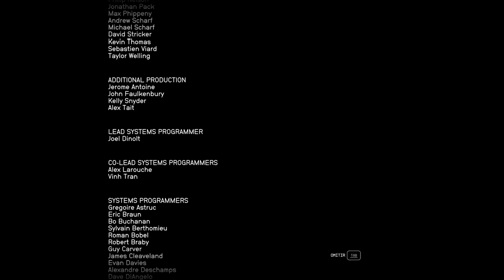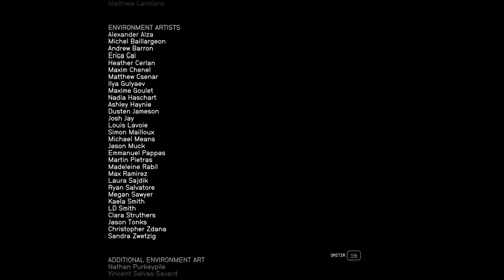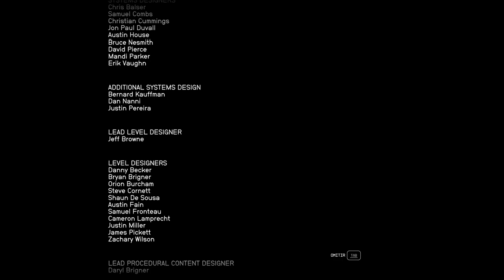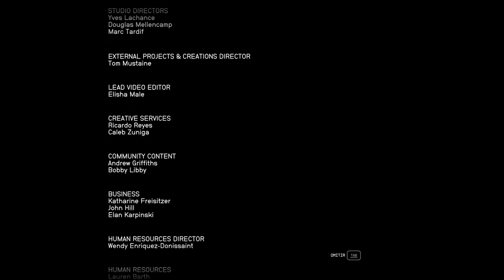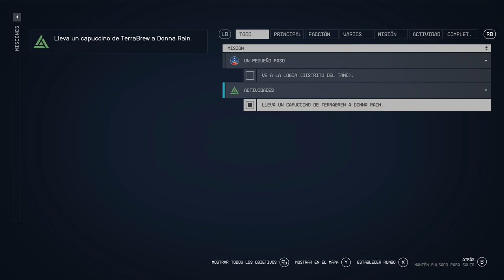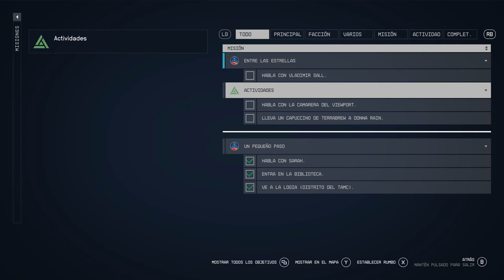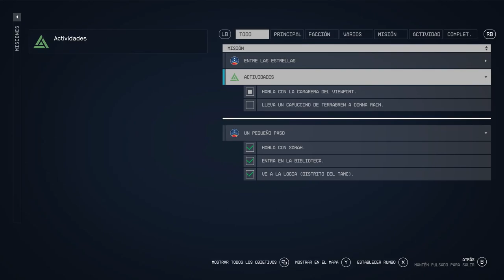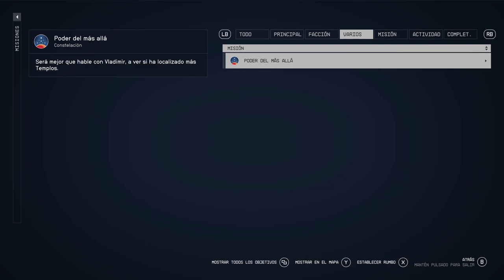Starfiled - ULL SPOILER - El final i un poc de NG+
Doncs ja hem descobert la nostra història al Starfield. Un joc que m'ha agradat prou, que encara queden moltes coses per descobrir, però no arriba a ser GOTY de la vida (Com Sekiro o Elden Ring).